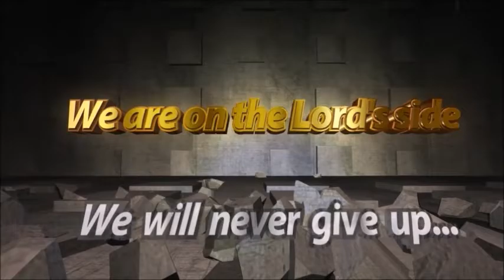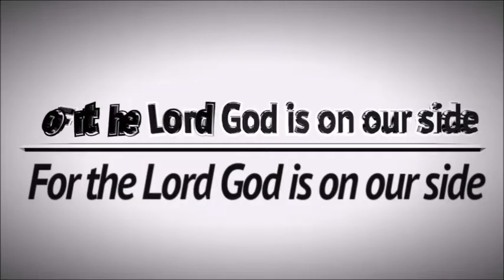What Shall We Do?